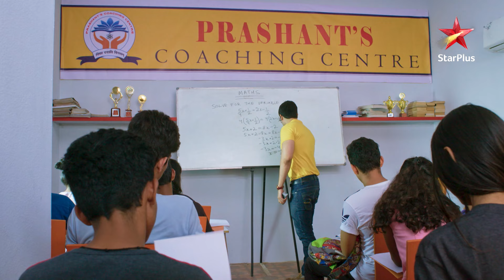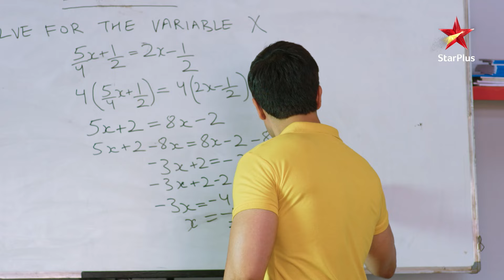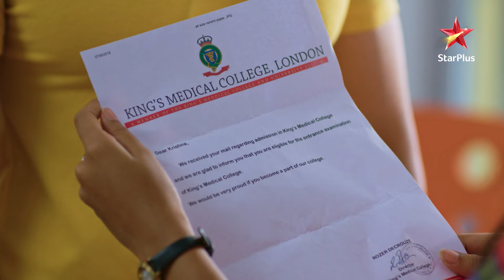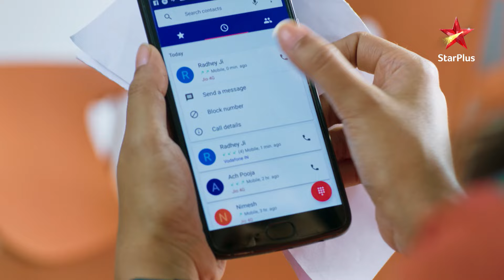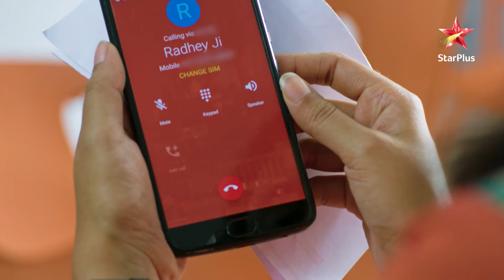Kisne kiya Krishna ko mail? | Krishna Chali London